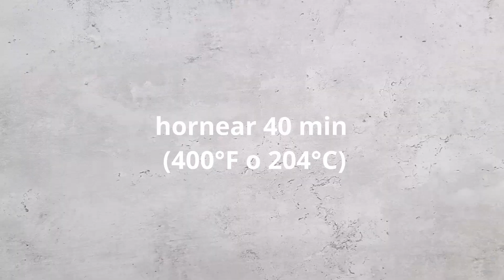ALBÓNDIGAS VEGANAS FÁCILES |Sin Gluten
¿Buscando recetas para disfrutar de unas albóndigas veganas sabrosas, fáciles y sin gluten? Es su día de suerte. ⬇ RECETA DETALLADA DEBAJO ⬇

Estas albóndigas sin carne están hechas con ingredientes saludables y de origen vegetal, un clásico con un toque más saludable.

Pueden servirlas con su salsa favorita, sobre pastas, puré de papas o arroz, o disfrutarlos como plato principal o bocadillo.

🍽 Receta

Ingredientes (para unas 20 albóndigas):
• 1 lata de 15 onzas (425 g) de porotos negros, escurridos, enjuagados y secos.
• 1 taza de quinoa cocida y enfriada (alrededor de 1/3 taza de quinoa seca).
• 10 oz (284 g) de tofu extra firme, escurrido y desmenuzado.
• 1 cebolla mediana, finamente picada.
• 2 dientes de ajo picados.
• 1 ½ cucharaditas de albahaca seca.
• 1 ½ cucharaditas de orégano seco.
• 1 ½ cucharaditas de pimentón ahumado.
• ¼ taza de perejil fresco.
• 2 cucharadas de levadura nutricional.
• 1 cucharada de tamari o salsa de soja (pueden usar vinagre balsámico también).
• 3 cucharadas de harina de linaza.
• ¼ de taza de copos avena tradicional procesado para obtener una textura tipo pan rallado (sin gluten).
• 2 cucharadas de agua.
• Sal marina y pimienta al gusto.

Preparación:
1. Precalentar el horno a 400°F (204°C).
2. Prensar el Tofu. Envolverlo con una toalla absorbente seca y colocarlo en un plato. Poner algo pesado encima, y dejarlo entre 15 a 30 minutos. Algunos tipos de tofu firme solo necesitan 15 minutos y otros 30.
3. Si no tenían lista la quinoa, es hora de cocinarla* mientras siguen con el resto de pasos. Tienen que dejar que se enfríe completamente antes de usarla.
4. Colocar los porotos negros en una bandeja para hornear con papel vegetal. Cocinar durante unos 10-12 minutos, o hasta que se vean secos.
5. En una sartén, saltear la cebolla en agua a fuego medio durante unos 5 minutos o hasta que esté transparente y empiece a tomar color (con una pizca de sal). Luego agregar los dientes de ajo y saltear hasta que estén fragantes. Enfriar y reservar.
6. Agregar la quinoa cocida a un procesador de alimentos, junto con las verduras salteadas, los frijoles negros horneados, el tofu, la albahaca seca, el orégano seco, el perejil, el pimentón, la levadura nutricional, el tamari y sal y pimienta. Procesar hasta que se forme una masa con textura y todos los ingredientes estén bien combinados. No mezclar demasiado; no tiene que verse como una pasta. Ajustar el sabor si es necesario.
7. Transferir la mezcla a un bol, agregar la avena, la harina de linaza, el agua, mezclar y hacer las albóndigas con aproximadamente 1 cucharada y media de preparación (o la cantidad que prefiera) con las manos mojadas (si la mezcla está un poco seca, agregar 1 cucharada extra de agua a la vez, hasta que se puedan formar las bolitas). Colocarlas en un plato y refrigerar por 30 minutos (cuanto más tiempo, mejor, para un más sabor y textura más firme)
8. Colocar las albóndigas veganas en la bandeja para hornear preparada y cocinar durante 40 minutos o hasta que estén doradas, volteándolas hasta la mitad del tiempo.
9. Puede disfrutarlas tal como están o servirlas cubiertas con salsa marinara caliente (o salsa de su elección), sobre arroz, espagueti, puré de papas y más.

Notas:
• Guardar las albóndigas veganas en el refrigerador en un recipiente hermético hasta por una semana.
• Se pueden congelar perfectamente. Mantenerlas congeladas por uno o dos meses.
• Calentar la salsa primero si las va a servir con un poco de marinara (o cualquier otra salsa). Agregar la albóndiga y cocine durante 1 a 2 minutos para tomen el sabor, o verter la salsa sobre las albóndigas veganas y servir. Estas albóndigas veganas pueden ser más frágiles cuando están en una salsa por mucho tiempo.

Descargo de responsabilidad: Nuestro contenido, incluidos videos, recetas y publicaciones de blog, es solo para fines informativos y de entretenimiento, y no debe considerarse un consejo de salud profesional médico. Puede encontrar los TÉRMINOS DE USO completos